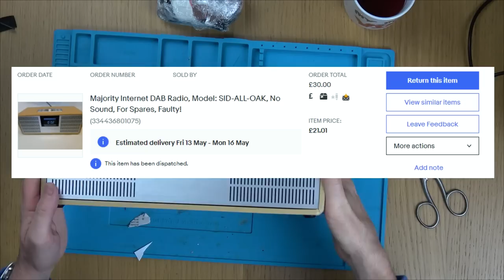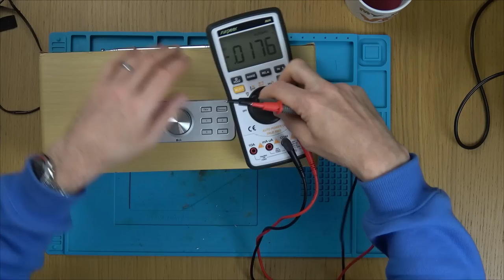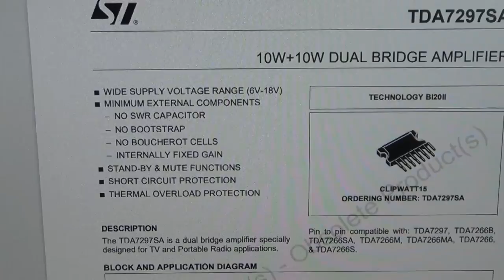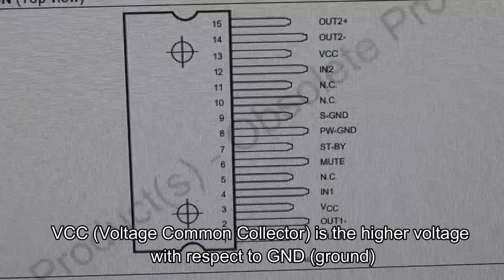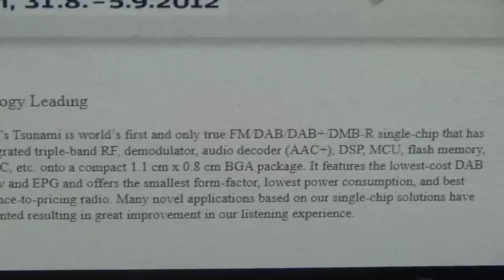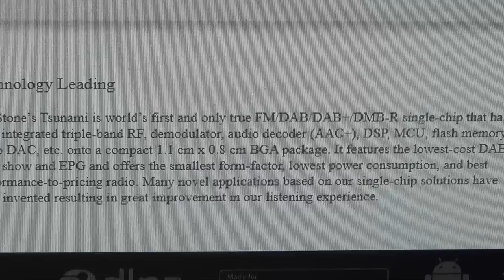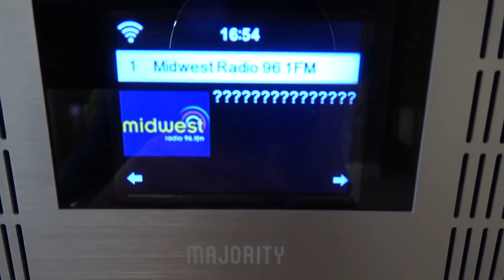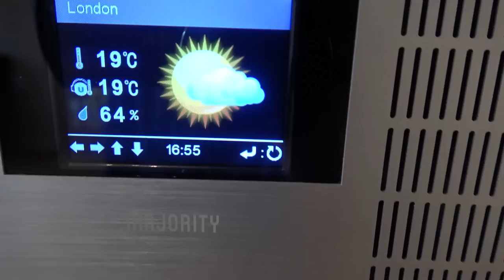Mouldy eBay Buy - Internet Radio Repair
Hi, in this Tea Break Fix I look at an internet radio called a Majority Sidney. I purchased it faulty on eBay as no sound. Will it be a simple fix as I was expecting or a mouldy piece of junk?